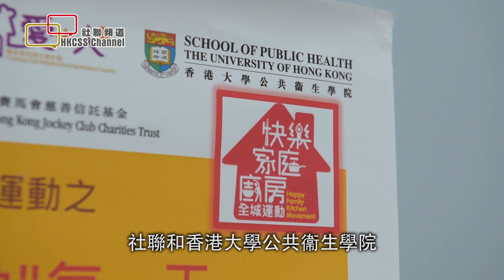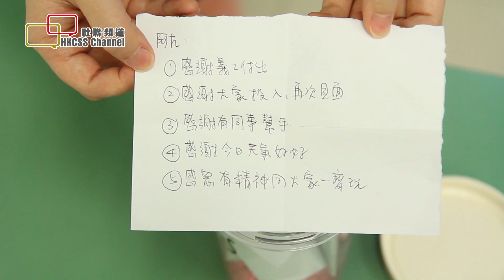促進正向溝通 共建快樂家庭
香港人工作忙碌，生活壓力大，影響家人關係和身心健康。社聯和香港大學公共衞生學院於是在香港賽馬會慈善信託基金捐助下，合作推行「快樂家庭廚房全城運動」，作為賽馬會「愛 + 人」計劃旗下的社區為本計劃之一，目的是鼓勵市民通過「正向溝通」、「零時間運動」及「健康飲食」，建立「家家好健康」的生活模式。

其中一個服務單位聖公會聖匠堂社區中心以遊戲活動宣揚「正向溝通」的重要性。勝出每個環節的家庭所獲得的獎品，就是要拿著咪高峰讚美家人。孩子們不但毫不害羞，更非常樂意分享自己的感恩事項。社工更鼓勵家長和孩子將未敢開口表達的感恩或讚美事項寫在紙條上並放入感恩瓶內，培養欣賞別人的好習慣。

聖匠堂社區綜合服務部高級服務經理馮穎麟表示，不少基層家庭的父母為賺取生計而忽略照顧子女，因此中心希望透過計劃，讓家長學懂如何與子女相處。他說：「傳統中國家庭甚少開口稱讚孩子，其實子女很需要父母透過言語表達欣賞和鼓勵。」

另一個參與計劃的服務單位新生精神康復會竹園宿舍，以合製手作作為活動重頭戲。各組家庭成員將一起寫下的快樂語句放進水晶球內，再合作進行裝飾，便成了獨一無二的水晶球擺設。

新生精神康復會竹園宿舍主任鄭敏婷說：「過去的病患可能令家屬對康復者產生負面印象，而製作水晶球這類活動可締造合作機會，讓家屬可欣賞到康復者的優點，增進正面溝通。」不少家屬於活動中自然流露出對康復者的讚賞，令康復者感到窩心和鼓舞。